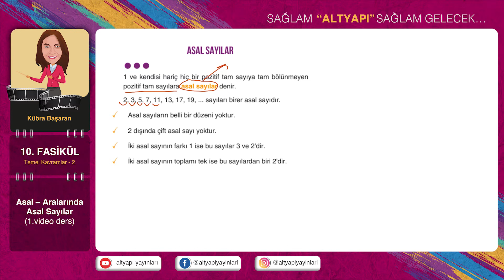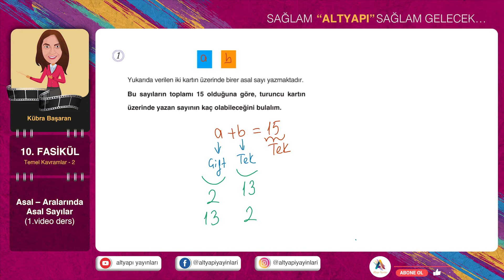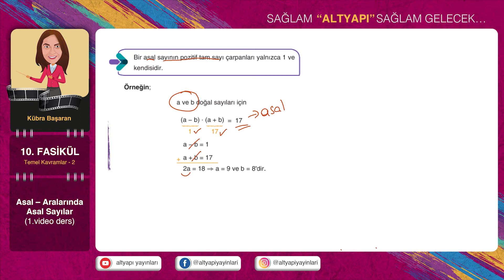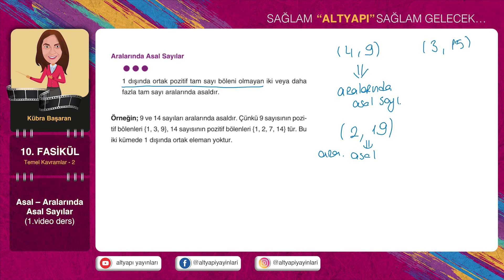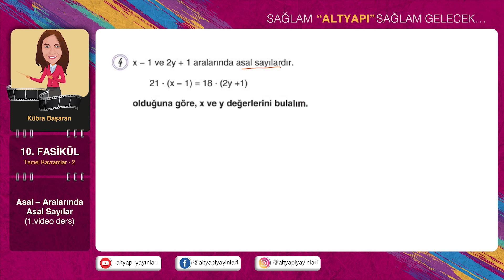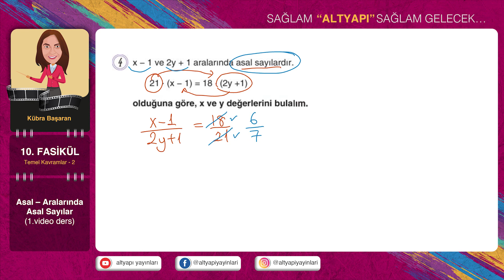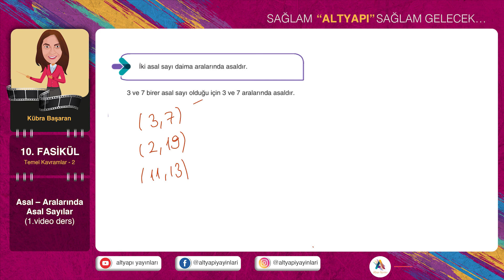10. fasikül 1. Videoders Altyapı Yayınları Temel Matematikte Altyapı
Altyapı Yayınları - Temel Matematikte Altyapı kitabımızın 10.fasikül 1.video dersi
Asal - Kendi Aralarında Asal Sayılar
Kübra Başaran hocamızın anlatımı ile Temel Matematikte Altyapı kitabımızın konu anlatım video dersini izleyebilirsiniz.
Dersimizi izledikten sonra mutlaka uygulama sorularını vakit geçirmeden çözmelisiniz.